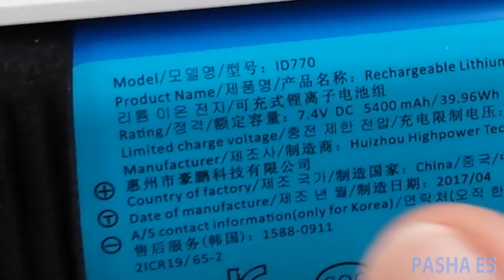ЧТО ВНУТРИ SONY SRS XB40 l 64W 7.4V 5400mAh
Акку 4 элемента по 3.7 вольта 3000 мАh ( на упаковочной ленте написано 7.4V 5400mAh )

как всегда самое интересное внутри.
два динамика каждый по 32 ватта. аккумулятор 7.4 вольта и ёмкостью 5400mAh.

ПИШИТЕ, добавляйтесь, БУДУ ВСЕМ РАД)

Шпермюль (Sperrmüll)